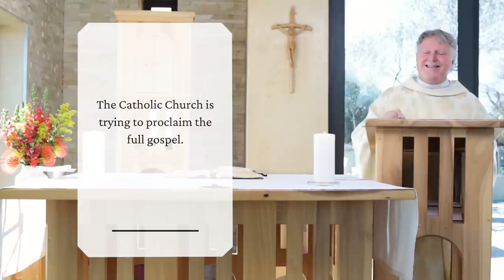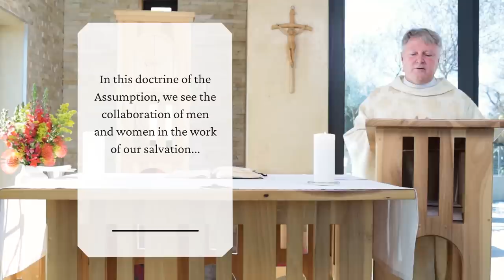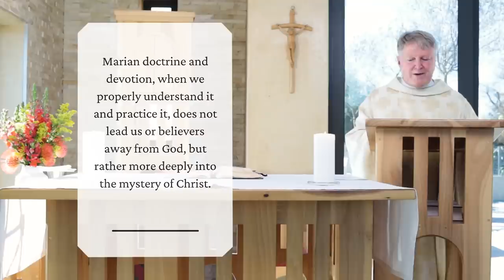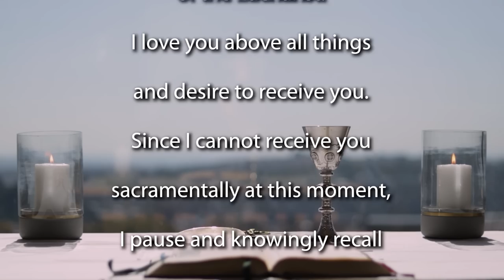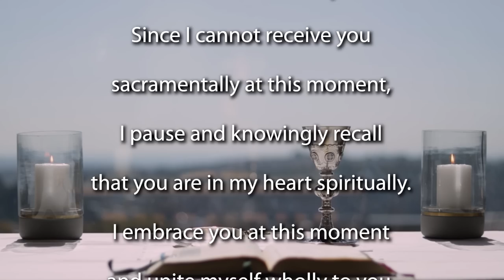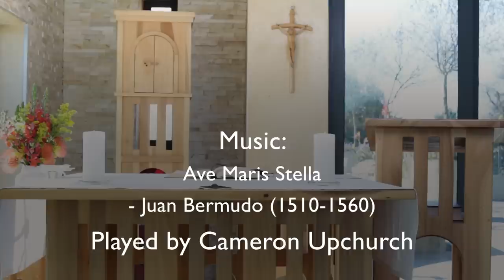Assumption of Mary 2022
Join the Jesuit Institute South Africa and Fr Bruce Botha SJ to celebrate the Feast of the Assumption of Mary - Year C.

       • First Reading Revelation 11:9;12:1-6,10
       • Psalm 45:10-12,16
       • Second Reading 1 Corinthians 15:20-27
       • Acclamation